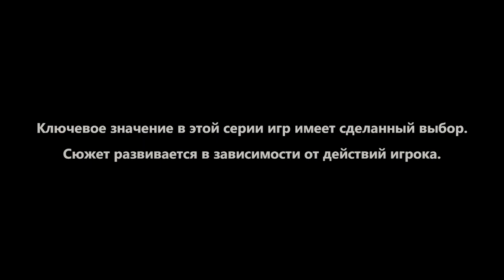ВОСПОМИНАНИЯ/The Walking Dead:A New Frontier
Прохождение The Walking Dead:A New Frontier